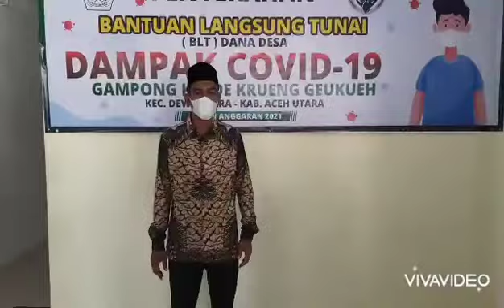Berita : Pemerintah Gampong Keude Kruenggeukueh Salurkan BLT 2021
Pemerintah Gampong Keude Kruenggeukueh, Kec.Dewantara - Aceh Utara, Laksanakan Penyaluran Bantuan Tunai Langsung (BLT), 02 Agustus 2021.